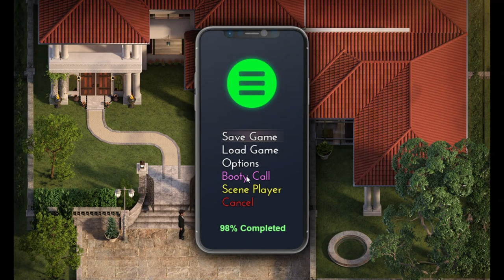The Genesis Order v 99034 | Evie & Madalyn Extra | Arianna Kpage | Corn Bread | Judy Scene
This is the walk through of The Genesis Order latest Update v 99034. you can find below things through this walk through.
Go To XXX,
Buy Extra Eve & Madalyn,
Buy Andrea Home,
Recipe,
Goto apartment,
Left Door,
Cherries and Sugar,
Go to Farm,
Talk to carol,
Cornbread,
Judy Scene,
Go To Hell,
Demon Fossil 1,
Demon Fossil 2,
Go to Angle craft,
Puzzle room,
Angel Feather x3,
KPage Arianna,
Call Arianna,